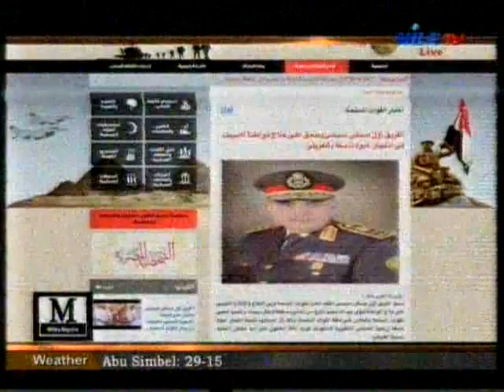Breakfast Show 5 11 2016 Military Magazine